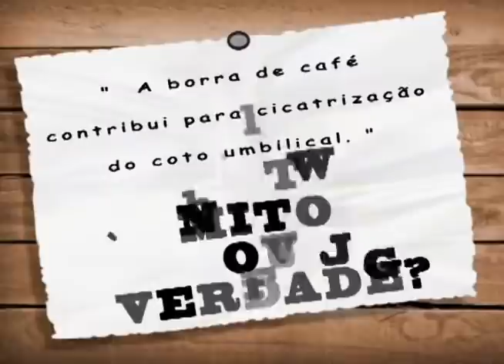Mito ou verdade - A borra de café contribui para a cicatrização do coto umbilical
É mito! A borra de café não contribui para a cicatrização do coto umbilical! Informe-se!